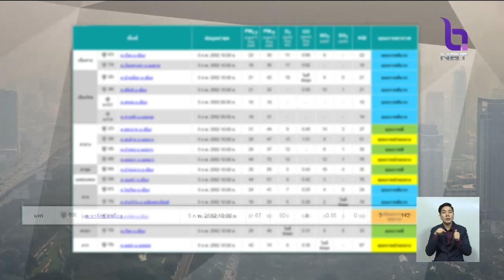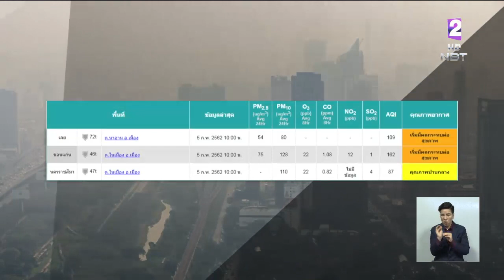ห่วง 'เหนือ-อีสาน' พื้นที่จ .แพร่-ขอนแก่น-เลย ค่าฝุ่นละออง PM 2.5 เริ่มกระทบสุขภาพ